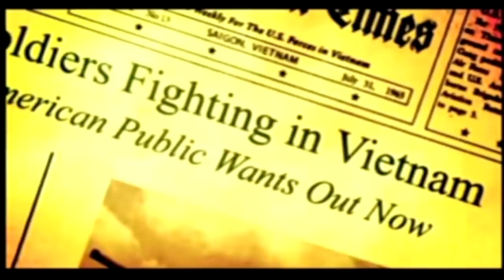Las 10 MEJORES ESCENAS de CRÉDITOS INICIALES de los videojuegos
En este TOP 10 repasamos los créditos iniciales más espectaculares de la historia de los videojuegos. Entre ellos encontramos títulos tan emblemáticos como Final Fantasy VI, Max Payne 3 o Metal Gear Solid 3: Snake Eater.